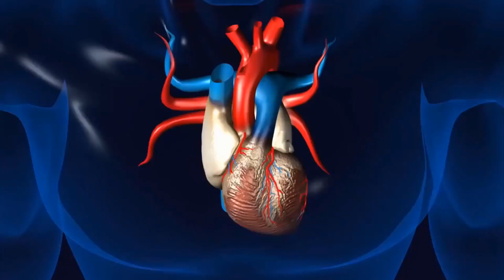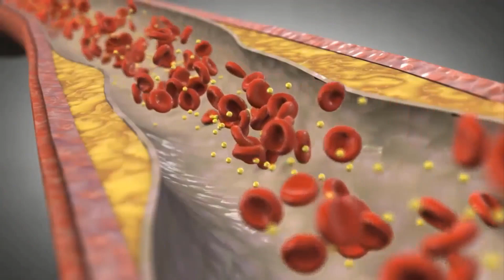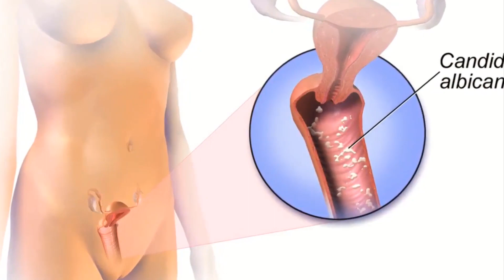10 Mind Blowing Facts about Organic WILD FOREST HONEY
This golden nectar offers alluring taste which is a heavenly treat to relish and a natural source of great energy. This enticing nectar is sustainably collected from wild flora, which are free from pesticides, insecticides or other toxic substances.

Pure Organic Honey dates back 8000 years and it was highly appreciated since ages for its multitudinous health values and benefits. Honey is traditionally valued as anti-inflammatory and anti-bacterial nectar that has been used since ancient times to treat wounds, burns and bacterial infections. It is an ultimate first aid antidote for ages, which is easily available at our kitchen with enormous healing benefits.